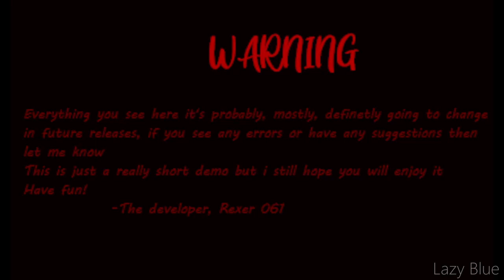Sonic.exe Blood Scream Remake Demo - Gameplay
The game is okay. Although, one problem that I hate is the enemy trying to shoot you while you're flying. I hope you know what that is. And, again. I'm not interested in thinking of playing in full version whatsoever. But, yeah. Go ahead try the game if you wanted to or don't.